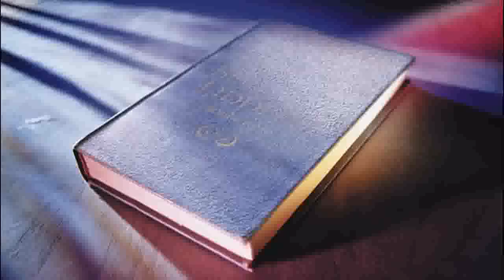The Warner Bros. Collection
Clips Courtesy of Big Ticket Television, Telepictures Productions, Ralph Edwards-Stu Billett Productions and Warner Bros. Entertainment Inc.